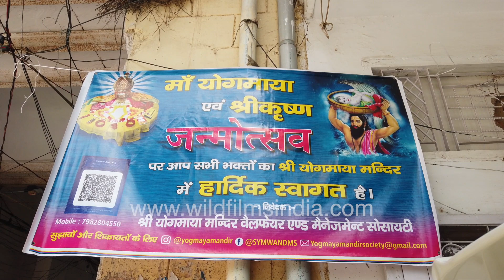Krishna Janmashtami devotees at Yogmaya Temple in Delhi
The Indian festival around the birth of the Indian god Krishna. Incense smoke rises up from a Delhi temple where the occasion is being celebrated and Krishn bhagwan is being worshipped by Hindus.